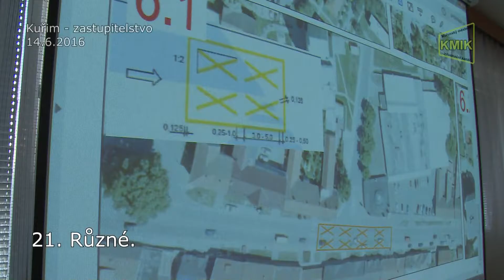Zastupitelstvo Kuřim 14.6.2016 - 2.díl